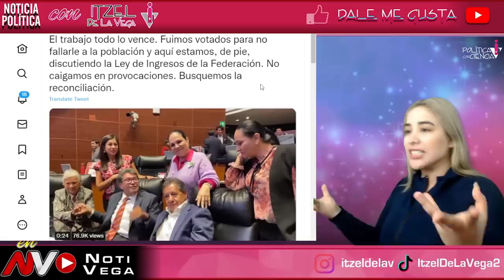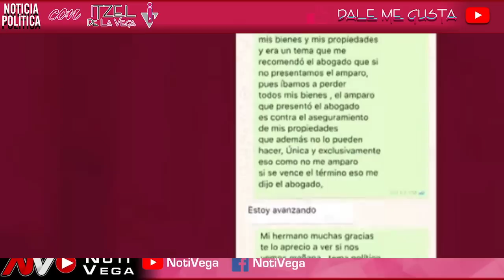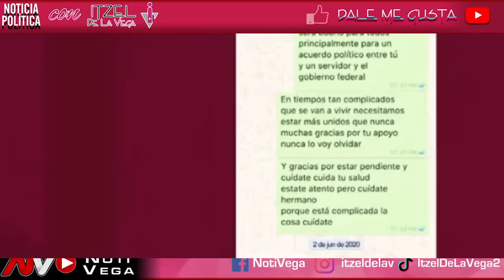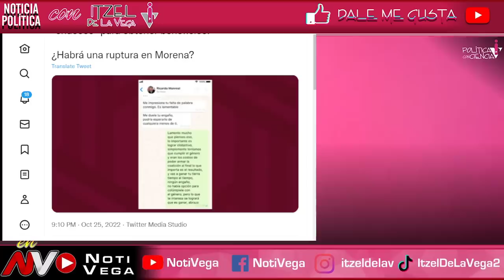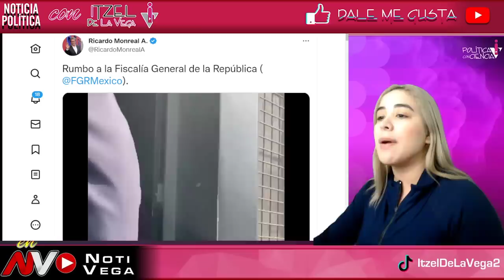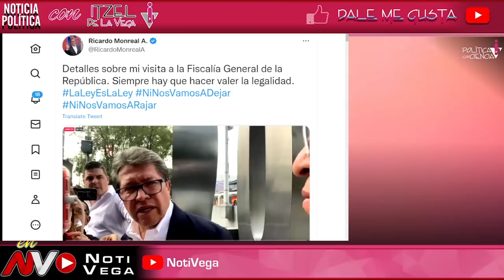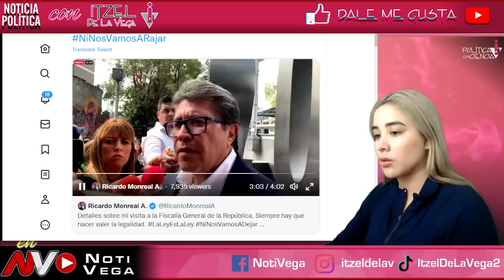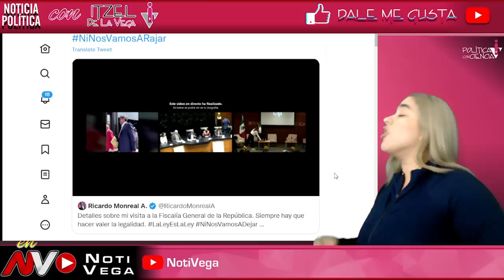LO MANDAN A LA VERCH ¡ ANDA DESCONSOLADO ! FGR LE DA LA ESPALDA A MONREAL LLORA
¡QUE VERGUENZA!